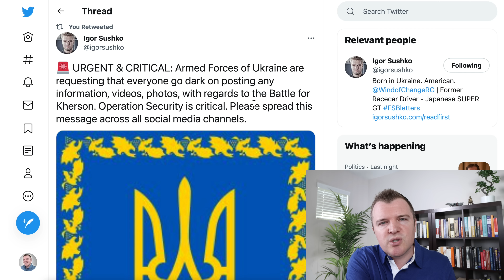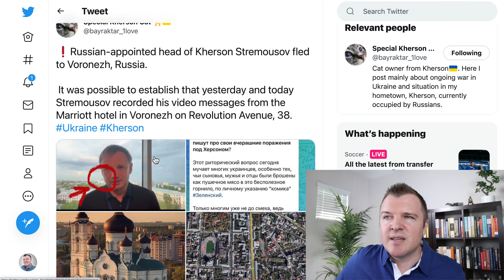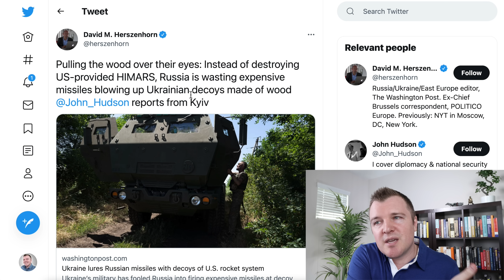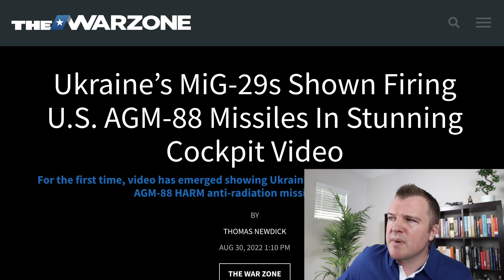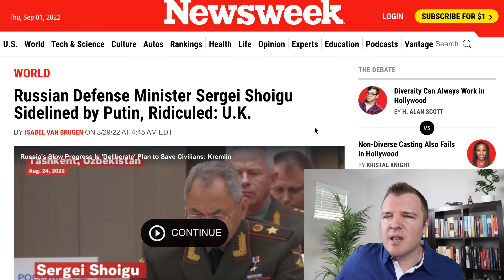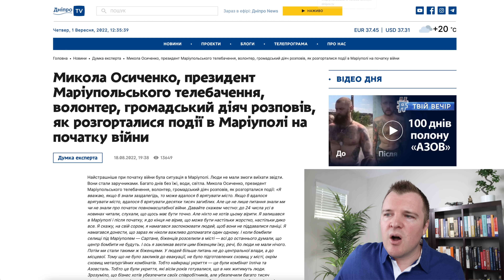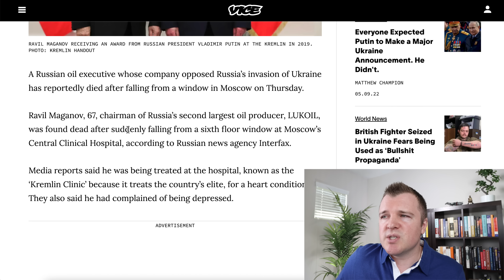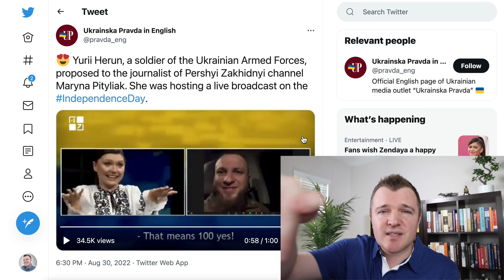The Kherson Counter Offensive will take Weeks or Months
The Ukrainian counteroffensive in Kherson could take weeks or months.  Russian forces on the north bank of the river are completely cut off from being re-supplied.  It is up to Russia what rate of loss they want to sustain in an indefensible position.

Ukraine Situation Report: U.S. Says Some Russian Units Are “Falling Back” In Kherson

Ukraine’s MiG-29s Shown Firing U.S. AGM-88 Missiles In Stunning Cockpit Video

Russian Defense Minister Sergei Shoigu Sidelined by Putin, Ridiculed: U.K.

Top Russian General Filmed Lying to Putin’s Face in Awkward Briefing

Russian Oil Boss Who Opposed the Ukraine War Dies After Suddenly Falling Out of Window

Ukraine's Daria Snigur Stuns No. 7 Simona Halep at US Open